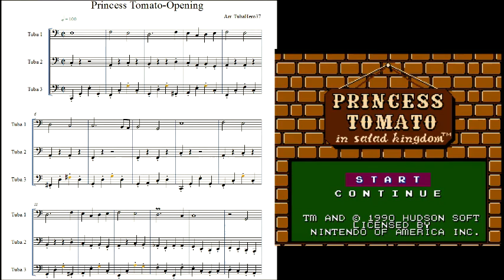Princess Tomato-Opening Theme-Tuba Cover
Here is a link to a Google Doc which has links to all of my shared PDFs of Sheet Music in semi-alphabetical order: